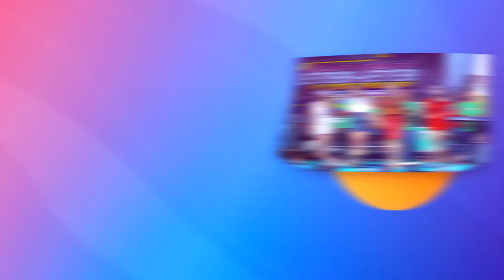NEW N'DISTROY MUSIC-GADIS MALAISIA-WAGE -HAPPY PARTY ETER ETER-ROE AUDIO